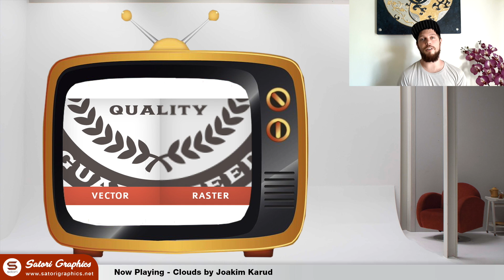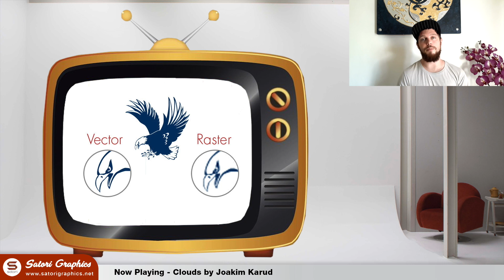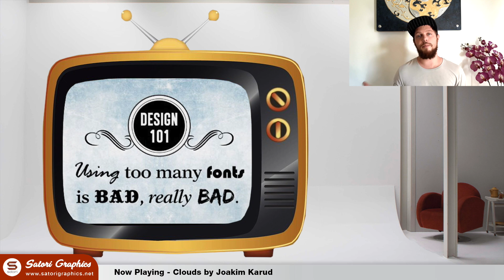5 Ways You Can Totally Ruin A Logo Design | LOGO DESIGN MISTAKES | Satori Graphics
Tom with Satori Graphics back with another graphic design tips video; today 5 ways to ruin a logo design in this video on logo design or logo designer mistakes you really need to be avoiding. We take a look at 5 of the mistakes a graphic designer can make when designing a logo that will either render it useless, or making it a far less effective logo design for a brand or client.

NOTE: the audio on the mid-part of this video sucks! and I am soon getting my new camera, so for videos of this nature where I am on screen, I will have a new better quality setup soon :)  Also it was a terribly hot day when I filmed this logo design mistakes so was not in good spirits lol.

I am sure at some point in time, every single graphic designer has made at least one of these logo design mistakes, I am guilty of at least one of them I can assure you of that. But the point of this graphic design tips video is to spread knowledge to other people so that they do not end up making the same logo design mistakes, thus saving them time, hassle and potentially money. For example, I myself designed a couple logo designs that were not vector files way back at the very start of my career, simply because I was clueless to the fact that a logo design really needs to be a vector file format and not a raster file.

If you found this graphic design upload on how to make a folded lettering logo design in Illustrator enjoyable or useful, let me know in the comments section and drop a like on your way out.

✪ COOL GRAPHIC DESIGN STUFF ✪

HELVETICA BOOK

Manuscript Masterclass Calligraphy Gift Set

Winsor & Newton Calligraphy Wooden Box

SUPPORT SATORI

MUSIC